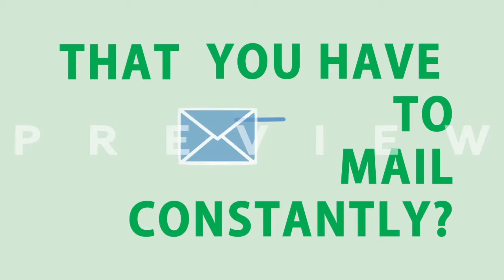Smedan Upload Script